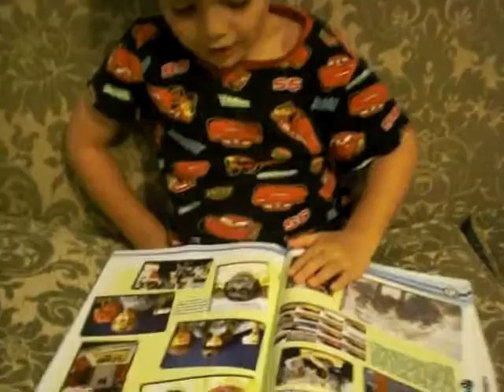Sebbie checking out the School Year book of his Primary School for 2012 - part 1